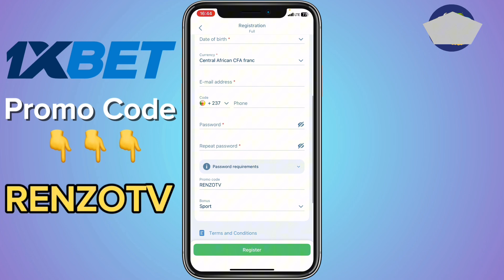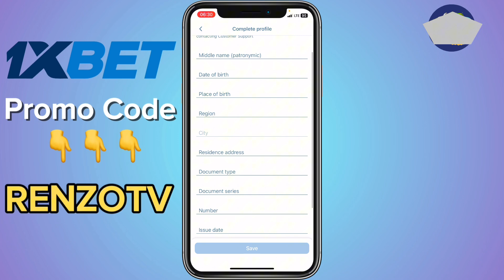How To Verify 1xbet Account In Pakistan (2024)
You will learn How To Verify 1xbet Account In Pakistan (2024)